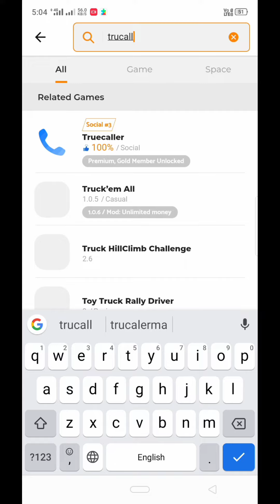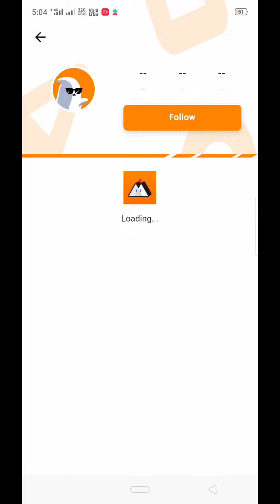| truacaller Premium Free Unlock kaise kare | Free Unlock